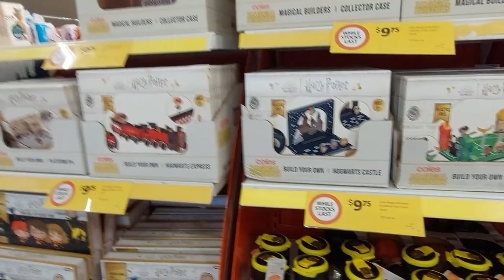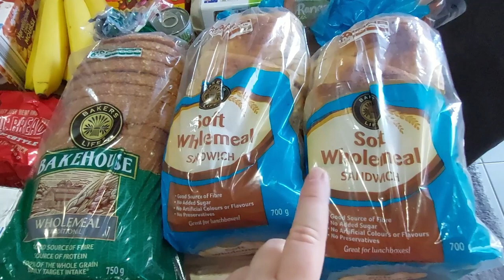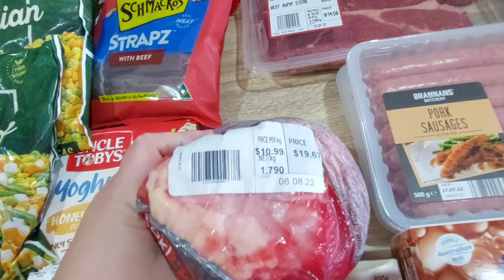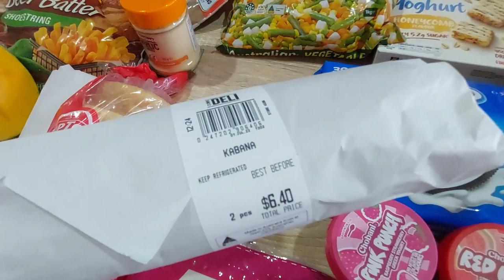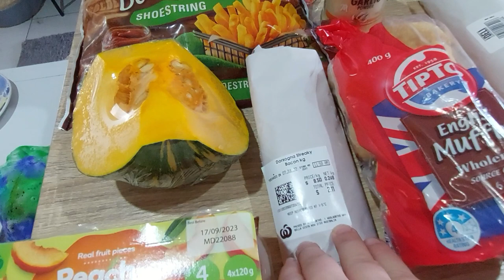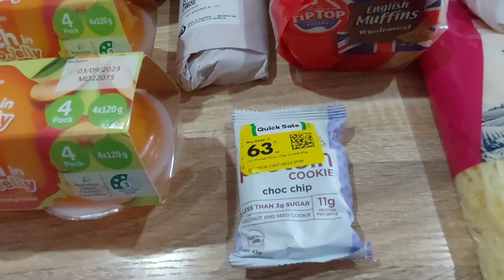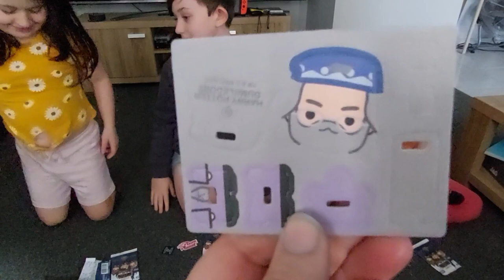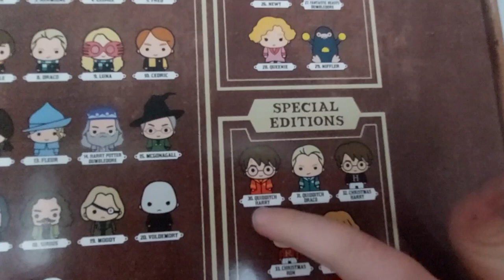Australian Grocery Haul, Woolworths Fix-ems and Coles Magical Builders.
Hi all, this week we shopped at 3 supermarkets an collected some Fix-ems and magical builders which the kids unwrap at the end of the video.